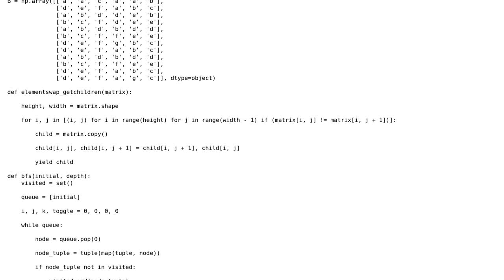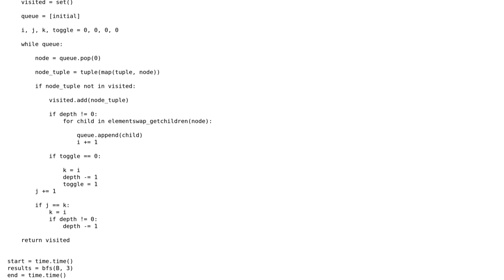Generating unique 2D numpy arrays with 2 adjacent row elements swapped while using BFS in Python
With thanks & praise to God, and with thanks to the many people who have made this project possible! | Content (except music & images) licensed under CC BY-SA | Music | Images & others | With thanks to user OldGrog user Jan Kuiken and the Stack Exchange Network Trademarks are property of their respective owners. You are responsible for your own actions.